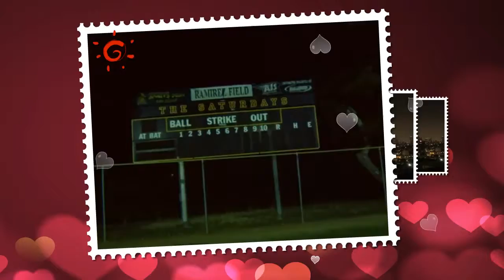My movie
love vadio